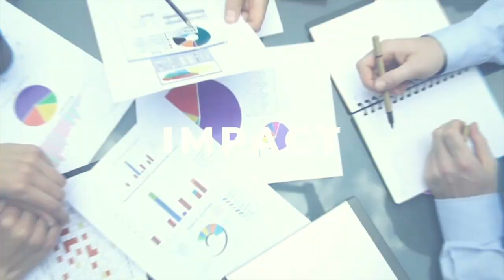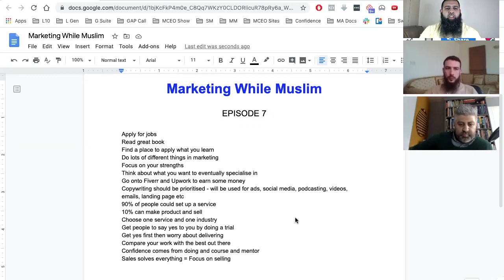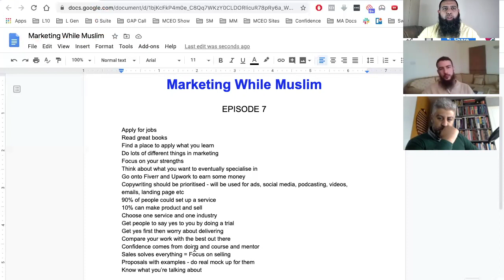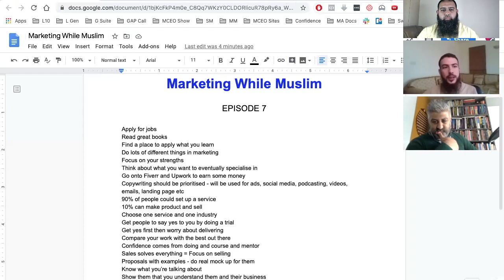How to start and have a super successful career in Marketing - Marketing While Muslim #7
How to start and have a super successful career in Marketing

If you are interested in Marketing as a career or want to run a successful business that specialises in Marketing then this is a MUST watch for you!

Our new, more casual podcast where we show you exactly how to DO marketing better to get more impact and income

It's fun, entertaining AND educational!

In this episode, we discussed exactly how someone fresh out of university or starting up can have huge success in Marketing. We also go deep into how to get your first job and the quickest way to make money. So it’s definitely one for you especially if you dream of being a marketing superstar!

Get My FREE Training on How to Become the Muslim Pioneer in your industry impacting 10,000s of Muslims while making unbelievable profits here right now